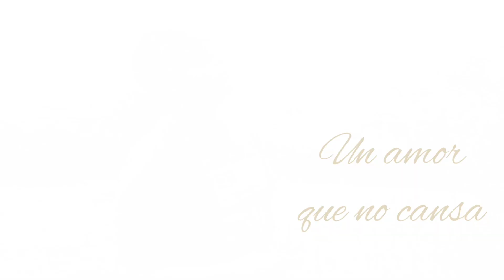Madre - El Brother (Video Oficial)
Video del tema hecho para mi madrecita. Espero que les guste...